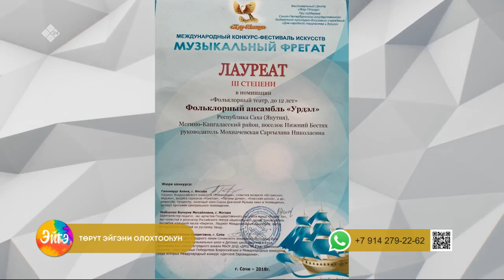«Эйгэ» биэриигэ: саха тылын билиҥҥи туруга, кэскилэ (22.11.22)